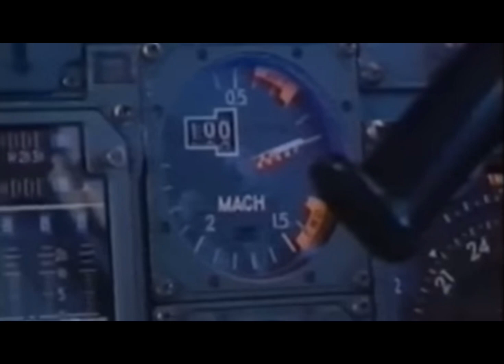Concorde tribute | The Fire Within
The Concorde was a supersonic passenger-carrying commercial airplane. Built in the 1960s as part of a joint venture between the United Kingdom and France, the Concorde was the first commercial aircraft of its kind. Only 14 Concorde aircraft went into service before it was retired by both countries in 2003.